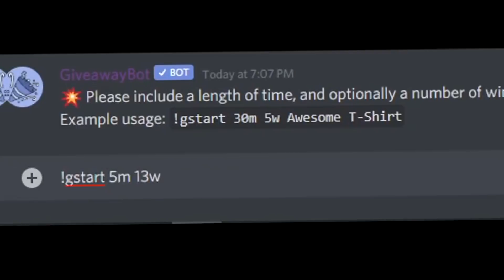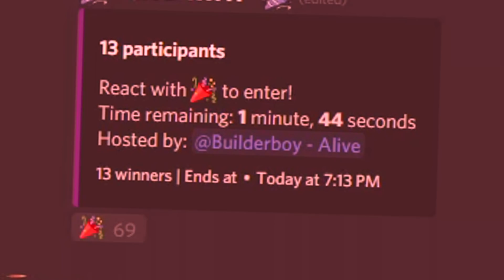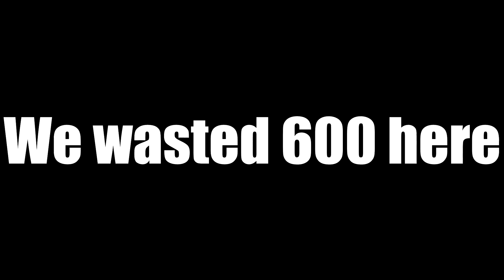Battle Of True Samurai Spirit Winner Gets 1,000R$ WORTH GAMEPASS In Shindo Life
One Piece – DRAGON KAIDO Theme Remixed by Musicality